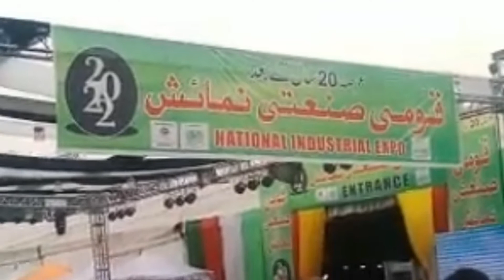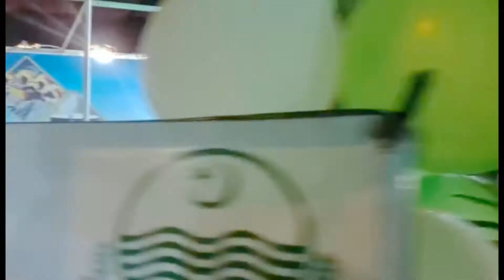NATIONAL HORSE AND CATTLE SHOW & INDUSTRIAL EXPO FORTRESS STADIUM LAHORE. Dated: 10,11,12 MARCH 2022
PAKISTAN AVENUE OF NATURAL HORSE AND CATTLE SHOW CLICKS AND NATIONAL INDUSTRIAL EXPO COVERAGE. FROM FORTRESS STADIUM LAHORE. Dated 10, 11 and 12 March, 2022.